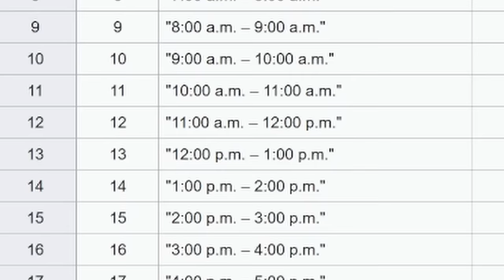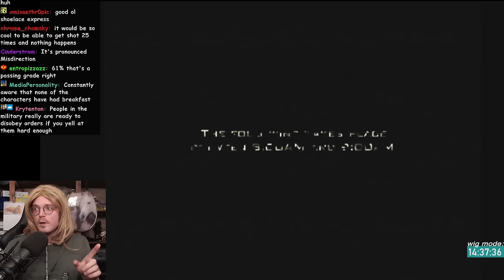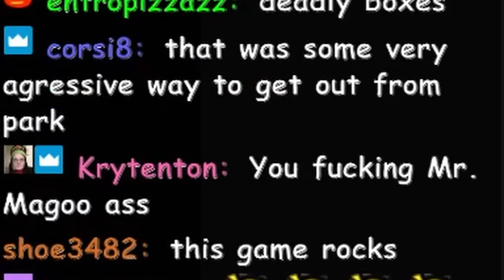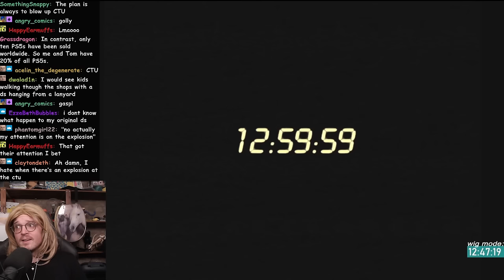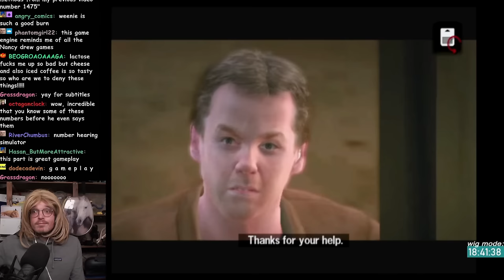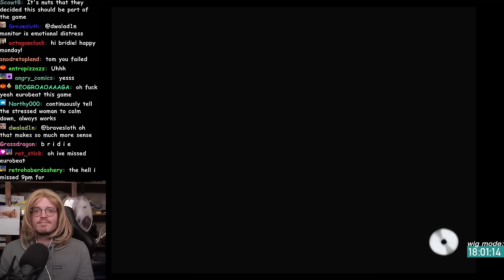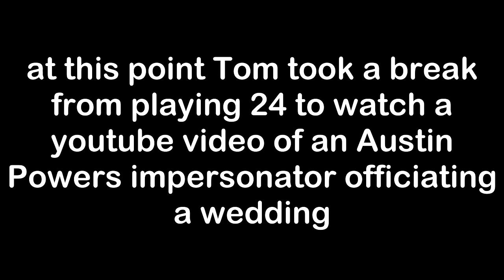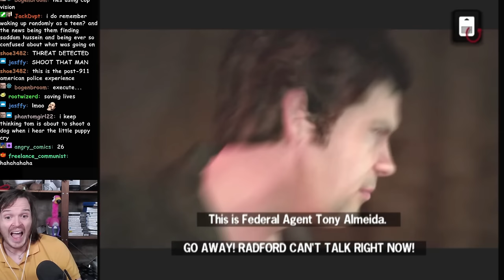"Stop! I'm A Cop!" Simulator | Tom Walker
24: The Game is an iconically strange PS2 game to me and I was desperate to play it. No I've never seen the show. I've barely ever seen the ads. But that one Jon Bois video didn't prepare me for multiple playable characters, styles of gameplay and minigames for interrogation, bombs and more.
Edit by IgnatiusThornycroft.

Chapters:
00:00 - 24: The Series: The Game
04:50 - Office building rampage
08:04 - First interrogation
09:47 - Sniper Elite: Jack Bauer edition
11:02 - Tony Almeida's obstacle course
14:19 - Smashing the "Federal Agent" button
18:41 - CTU hostage crisis
22:04 - Jack steals a decryption program
25:27 - Second interrogation
28:00 - Back to blasting and yelling "CTU!"
32:24 - Earthquake